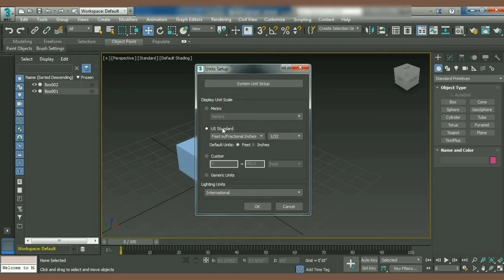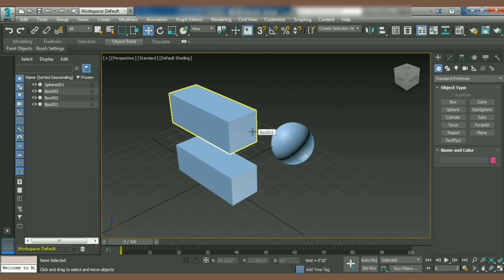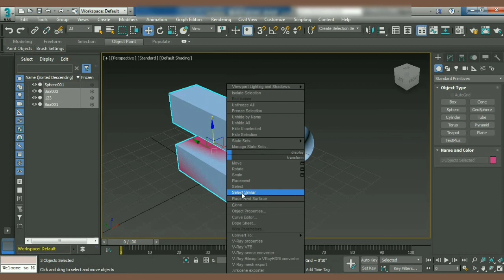Most used shortcuts in 3ds max | Tamil tutorials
Shortcuts Used in 3ds max

3d modeling software ,autodesk .

TST..